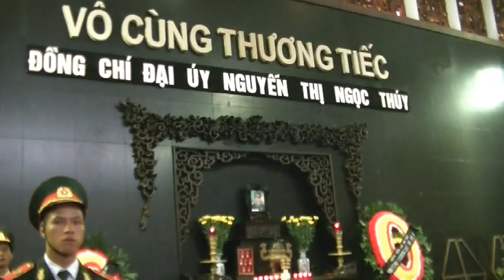Lễ tang Bà Nguyễn Thị Ngọc Thúy P2